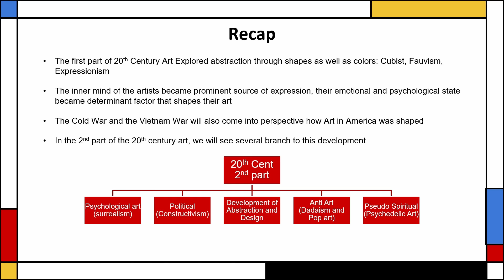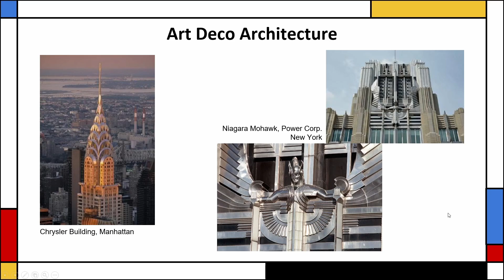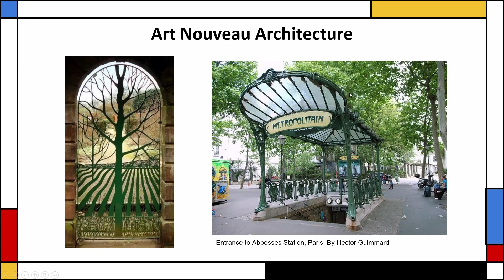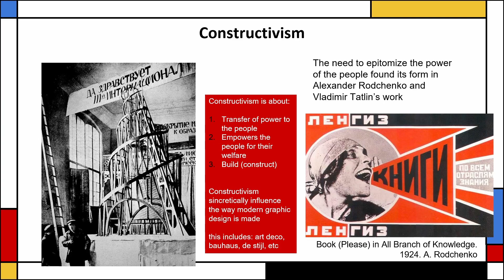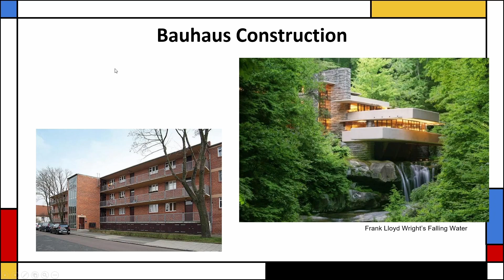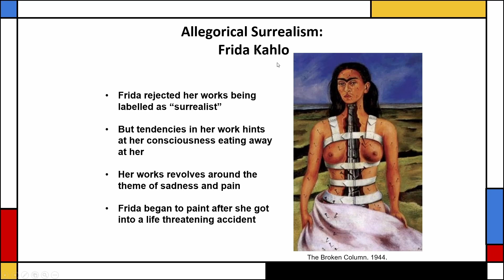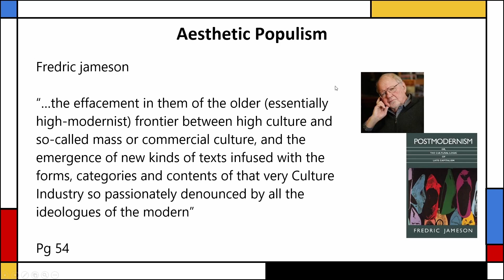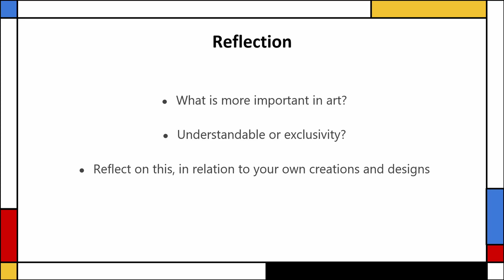Western Art Review week 11